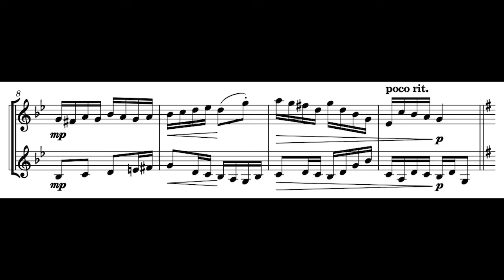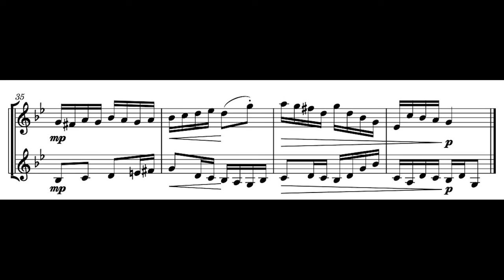French horn play along duet Rosenthal 13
There are 13 excellent duets in Irving Rosenthal's book 'The French Horn: A Modern Elementary Method.' This is number 13. Nice to play even for the experienced musician. Hope you've enjoyed the Rosenthal duets.